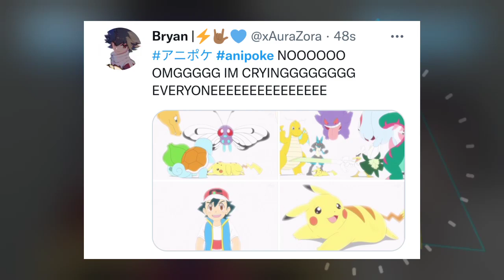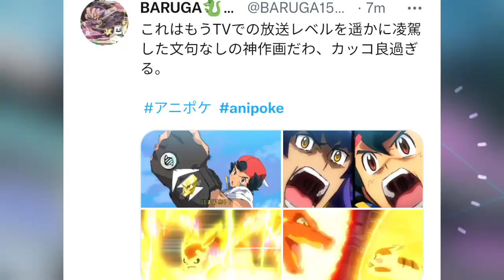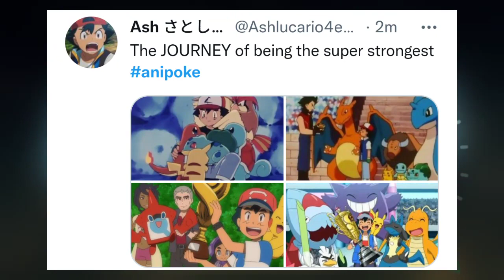Finallyyy! Ash is The Winner 😍 | Pokemon journeys Episode 132 hindi | Ash vs leon final battle